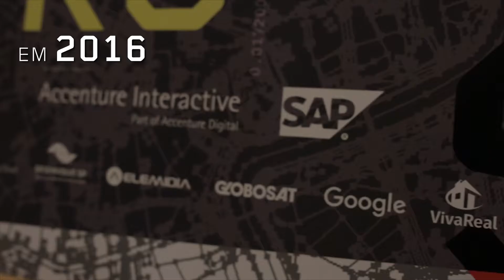KES - RETROSPECTIVA 2016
Confira os melhores momentos da Temporada 2016 do KES.

Ao longo de suas 6 edições em 2016, o KES trouxe temas e palestrantes para discutir e se aprofundar nos assuntos que estão revolucionando o mundo dos negócios.